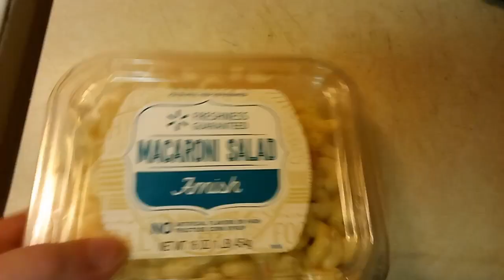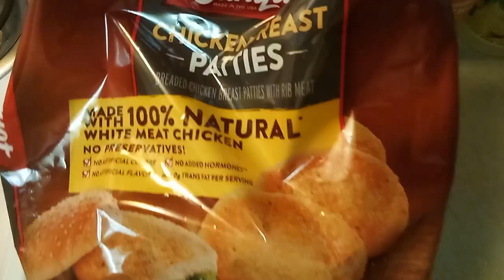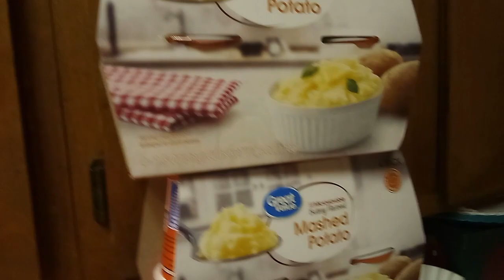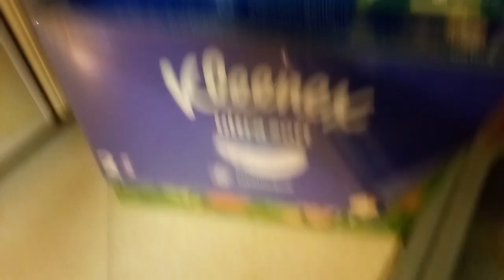Huge Walmart Shopping Haul! 2/1/2024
Some updates since I filmed this. The fruit snacks tastes horrible now, they changed them!!! Not happy about that!!!

Also there's more new Spring/Summer baby stuff out since last week! I'll film all of that next week!

So another video this weekend, one on Monday & one during the week!